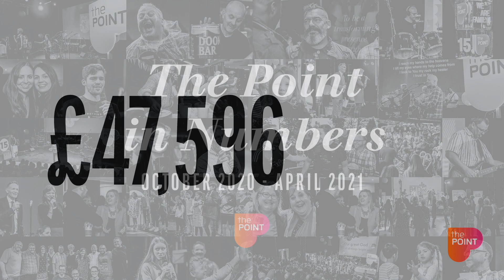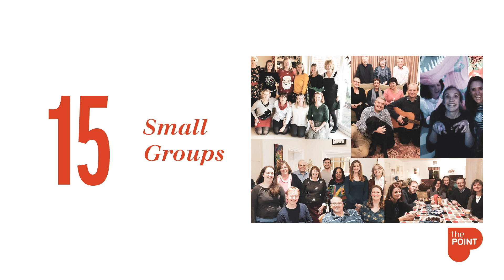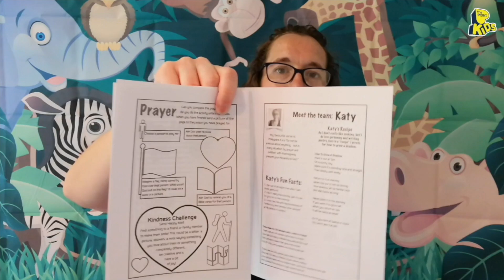The Point AGM 2021 highlights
The Point is part of the Church of England in Burgess Hill, UK and these are the highlights videos of our ministry and activities over the last six months, shown at our AGM on Wednesday 28th April 2021.